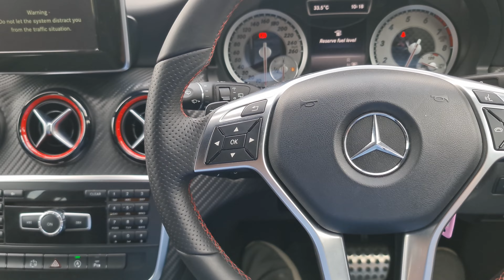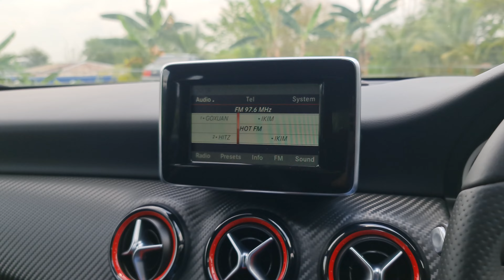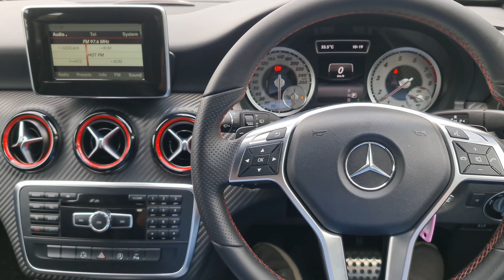【WALK AROUND】Mercedes Benz A250 2.0 Turbo AMG 2015 - IMPORTED BARU